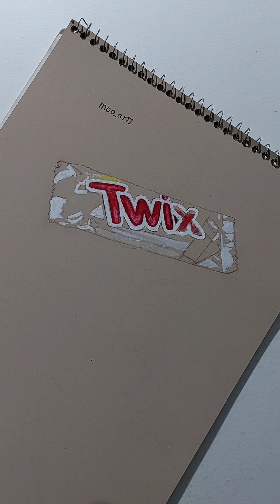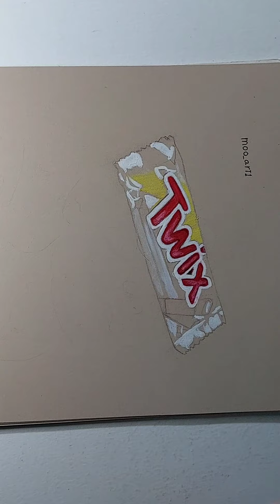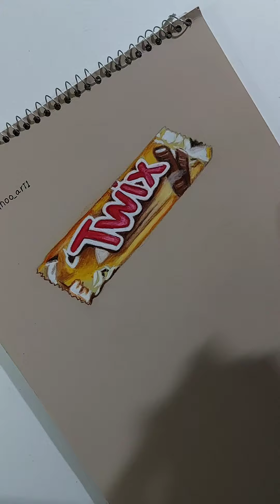رسم تويكس بشكل ثلاثي الأبعاد خطوة بخطوة للمبتدئين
رسم تويكس بطريقة ثلاثية الأبعاد خطوة بخطوة هتتعلمها وتحدي